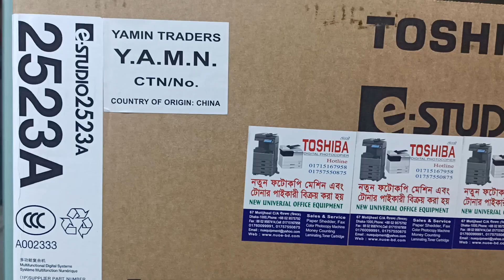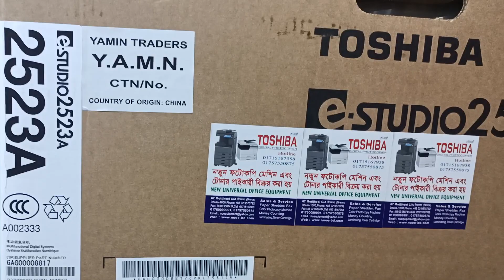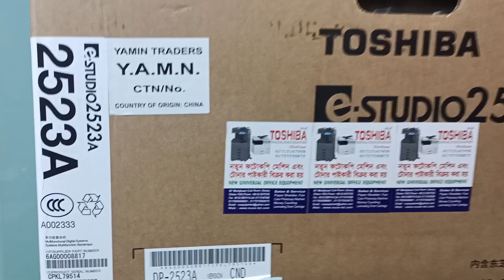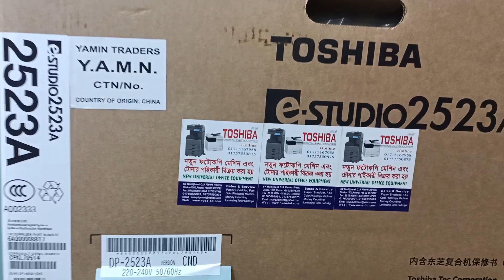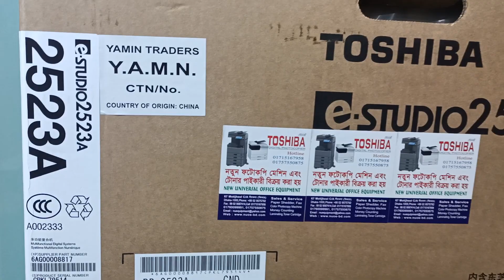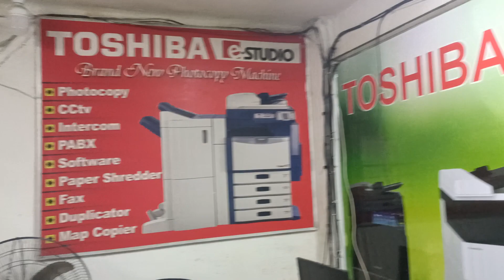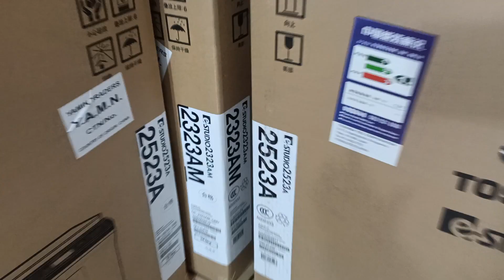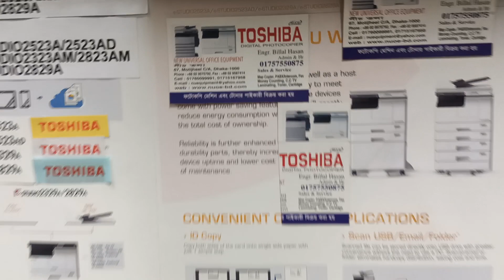Toshiba photocopier Bangladesh 2523A importer wholesale New universal office equipment 01757550875